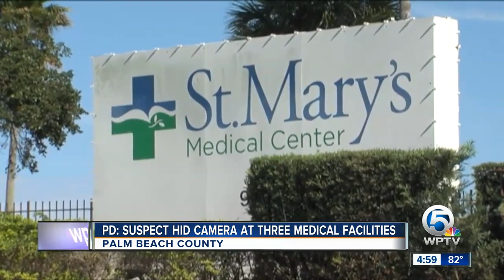More victims identified and millions of photos recovered from video voyeurism suspect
West Palm Beach police said on Tuesday that a man accused of planting a hidden camera inside bathrooms at three medical facilities in Palm Beach County was caught with more than a million images on his cellphone.